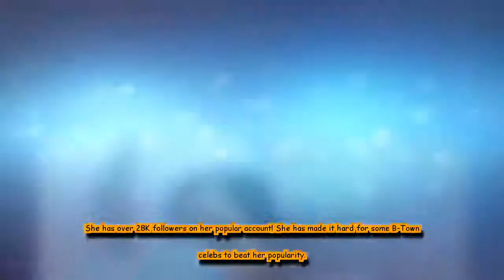'Chai Peelo fraands' now has an international version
The vlogger by the name Somvati Mahawar has made it a habit to post videos on her Instagram handle regularly.